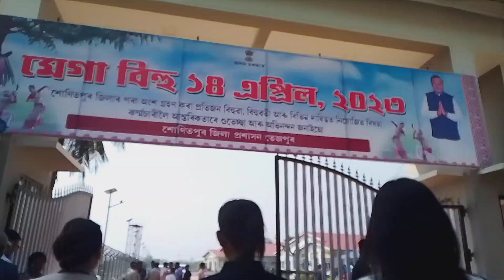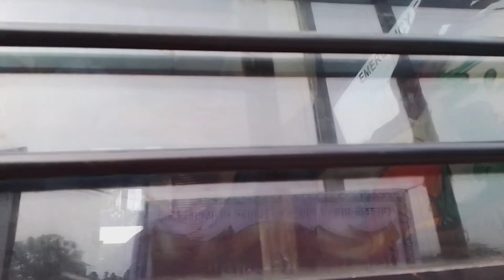Guinness Book of world record Bihu 2023 .Ketia o pahoribo nuwara din bur sobore logot share korilu❤️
10:04:2023 to 14:04:2023